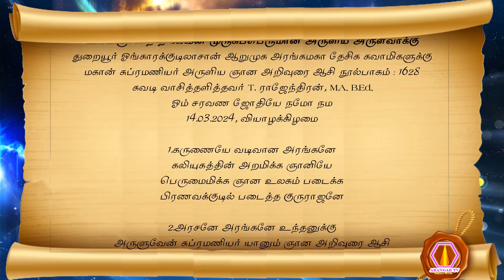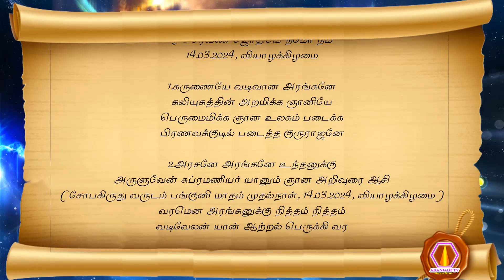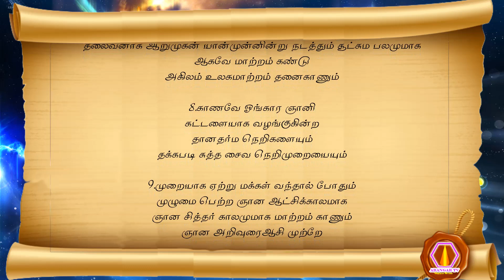Subramanyar nool | 14.03.2024 | palm leaf reading | மகான் சுப்ரமணியர் அருளிய ஞான ஆசி நூல் பாகம்-1628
முருகப்பெருமான் துணை
உலக ஞானத் தலைவன் முருகப்பெருமான் அருளிய அருள்வாக்கு
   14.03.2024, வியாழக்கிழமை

1. கருணையே வடிவான அரங்கனே
 கலியுகத்தின் அறமிக்க ஞானியே
 பெருமைமிக்க ஞான உலகம் படைக்க
 பிரணவக்குடில் படைத்த குருராஜனே

2. அரசனே அரங்கனே உந்தனுக்கு
 அருளுவேன் சுப்ரமணியர் யானும் ஞான அறிவுரை ஆசி
 (சோபகிருது வருடம் பங்குனி மாதம் முதல்நாள், 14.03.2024, வியாழக்கிழமை)
 வரமென அரங்கனுக்கு நித்தம் நித்தம்
 வடிவேலன் யான் ஆற்றல் பெருக்கி வர

3. வருகின்ற காலம் அரங்கன் தலைமையிலே
 வையகமெல்லாம் ஞான ஆட்சிக்காலமாக
 தருகின்ற குணம் கொண்ட தர்மவான்கள் நிறைந்த
 தன்னார்வ தொண்டுகள் மிகுந்த பூமியாக

4. ஆகவே உலக மாற்றம் கண்டு
 அறிவிப்பேன் வானவர்கள் வியக்க
 மக்களெல்லாம் மகிழும் படி ஞான ஆட்சி
 மகத்துவம் கொண்ட ஞானியர்கள் நடத்துகின்ற ஆட்சியாக

5. ஆகவே மாற்றம் காணக்கூடும்
 அப்பனே அரங்கனைக் கொண்டு
 இந்த அற்புதத்தை அகிலத்தில்
 ஆறுமுகன் யான் நடத்த உள்ளேன்

6. வரம் பெற அரங்கனின் சீடர் பெருமக்கள்
 வணங்கி ஓங்காரக்குடில் நோக்கி தொடர்ந்துவர
 வருகவருக வையகத்தில் மாற்றம்
 வள்ளல் தன்மை கொண்ட அரங்கன் சக்தி மூலம்

7. தர்மவான்கள் நிறைந்த ஞான ஆட்சிக்காலமாக
 தலைவனாக ஆறுமுகன் யான்முன்னின்று நடத்தும் சூட்சும பலமுமாக
 ஆகவே மாற்றம் கண்டு
 அகிலம் உலகமாற்றம் தனைகாணும்

8. காணவே ஓங்கார ஞானி
 கட்டளையாக வழங்குகின்ற
 தானதர்ம நெறிகளையும்
 தக்கபடி சுத்த சைவ நெறிமுறையையும்

9. முறையாக ஏற்று மக்கள் வந்தால் போதும்
 முழுமை பெற்ற ஞான ஆட்சிக்காலமாக
 ஞான சித்தர் காலமுமாக மாற்றம் காணும்

-சுபம்-